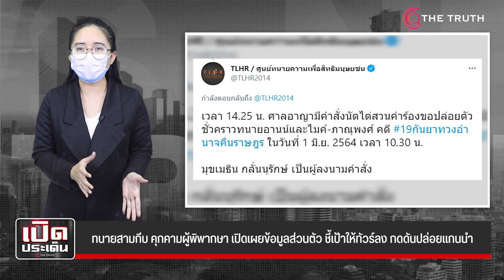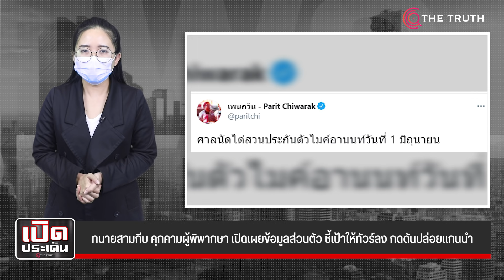ทนายสามกีบ คุกคามผู้พิพากษา เปิดเผยข้อมูลส่วนตัว ชี้เป้าให้ทัวร์ลง กดดันปล่อยแกนนำ